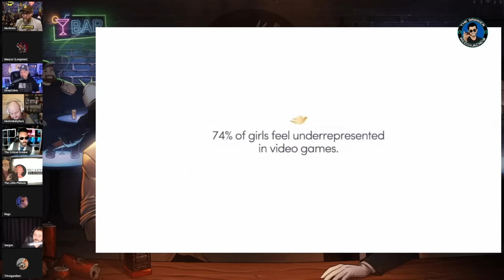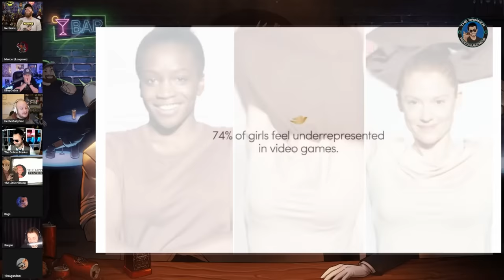Drinker's Chasers - The War Against Attractive Women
Join us as we take a look at Dove Soap's infamous "Let's Change Beauty" ad for women in videogames.